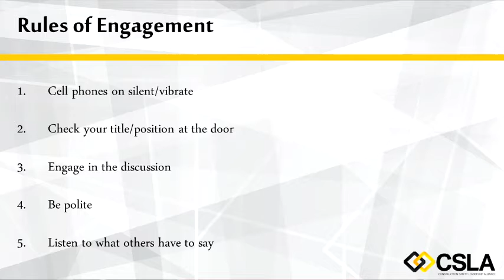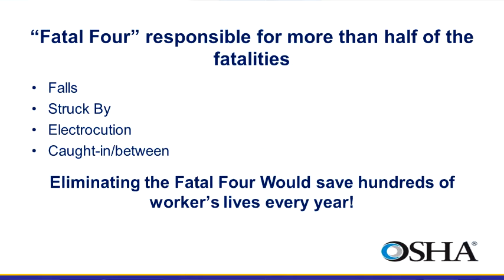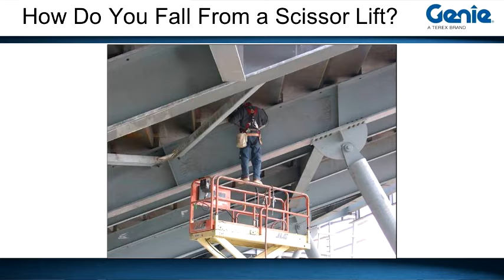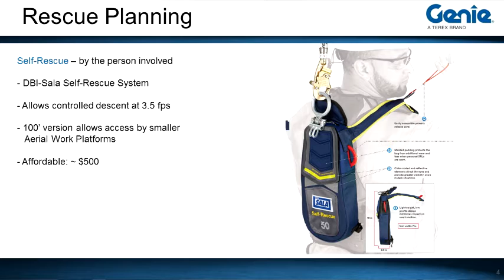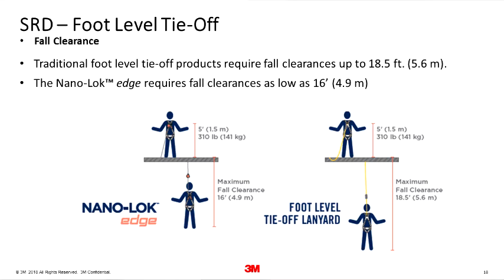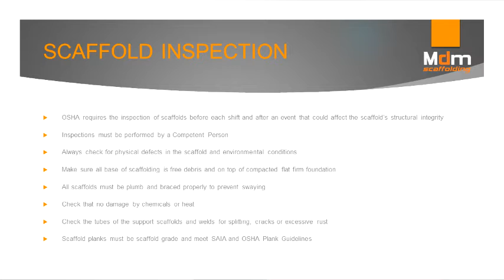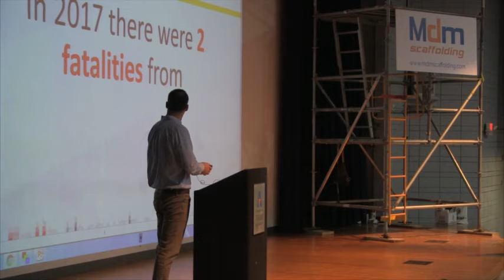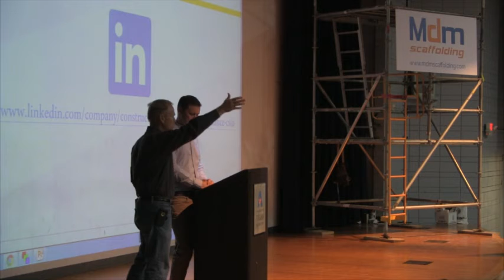Fall Prevention Stand Down 2018